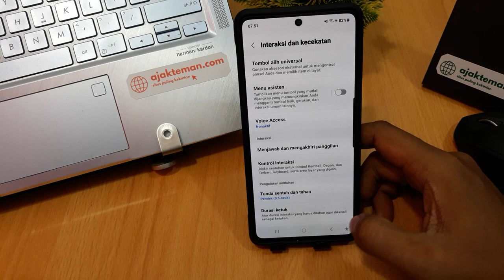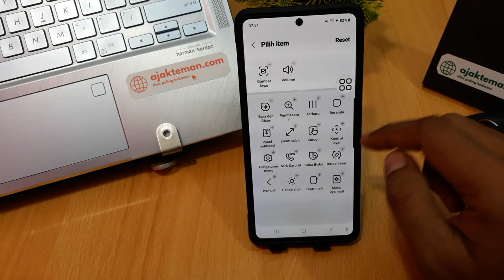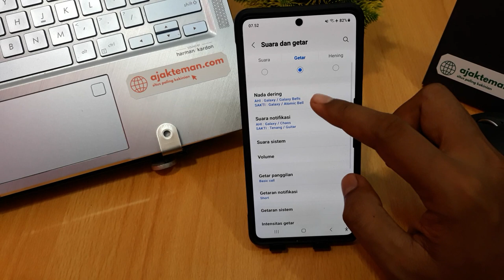CARA MENGATUR VOLUME HP SAMSUNG TANPA TOMBOL POWER